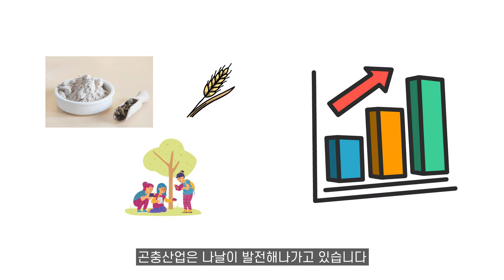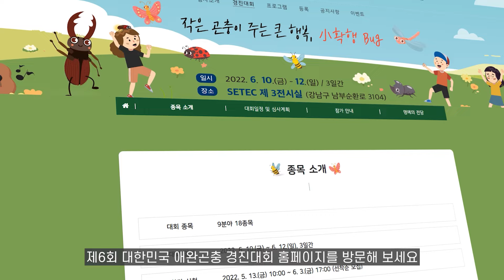2022 제6회 대한민국 애완곤충 경진대회로 초대합니다 !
2022 제6회 대한민국 애완곤충  경진대회 방문하기